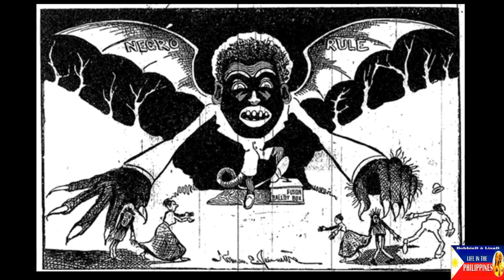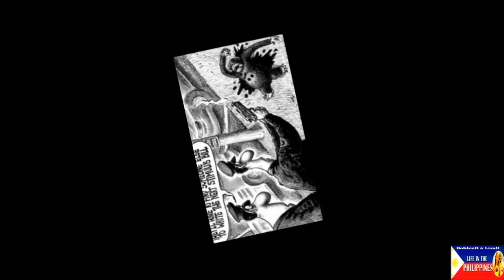Racism Raises Its Ugly Head Using Cartoonists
Racism Raises Its Ugly Head Using Cartoonists. Scott Adams' recent tirade reminds us that racism in the cartoon world is nothing new. Scott Adams’ recently had his “Dilbert” cartoon pulled from newspaper circulation due to his racist comments against Black people. After a Rasmussen Reports poll allegedly found that around 26% of Black Americans disagreed with the phrase “It’s okay to be White,” Adams said Black people are a “racist hate group.”

VIDEO CHAPTERS
00:00 Racism Raises Its Ugly Head Using Cartoonists
00:11 Dilbert creator Scott Adams
00:14 Cartoonists history will never forget
00:19 Racism In the cartoon world

VIDEO FOCUS:
In this YouTube video, we show a brief history of racist cartoons.

Question For The Day: What's your opinion about racism? Leave your comments for me in the comments section of this video.

Learn About Province Life In The Philippines

Our channel is dedicated to providing Philippines videos, motivational videos, YouTube Shorts videos, and worldwide videos.